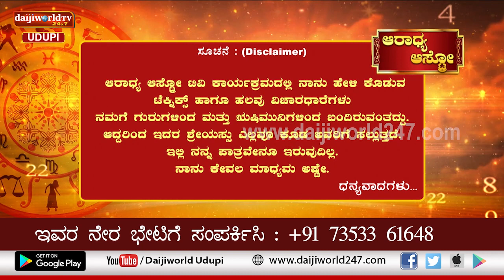Aaradhya Aastro | Shri Vijaya Raj Katapady | 06.04.2022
Numerology
Live: Monday to Friday Morning at 9.00 AM.